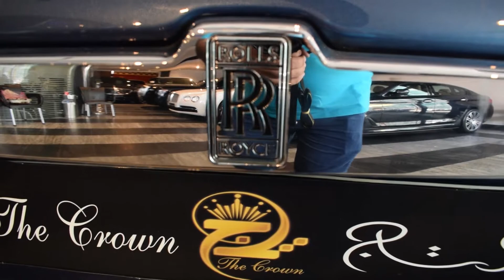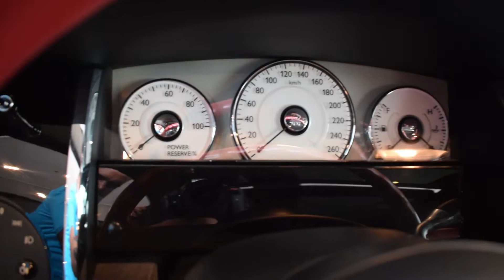Rolls Royce Ghost | Rolls Royce Hand Build in Goodwood, England